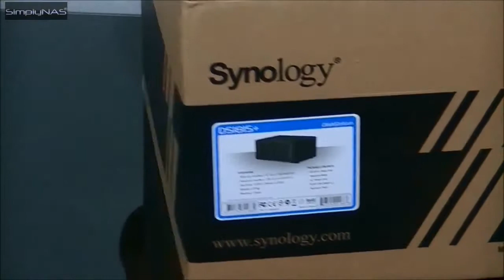Unboxing the Synology DiskStaion DS1815+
Unboxing video for Synology DiskStation DS1815+ By SimplyNAS.